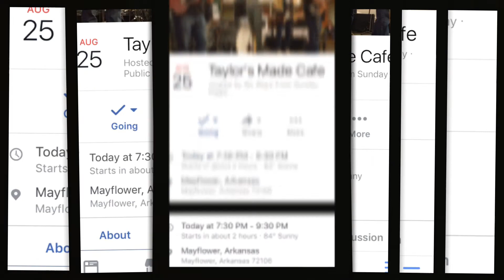8.25.17 Six Ways From Sunday @ Taylor's Made